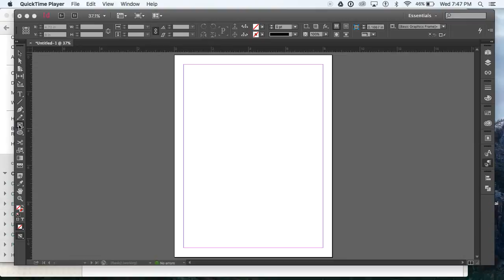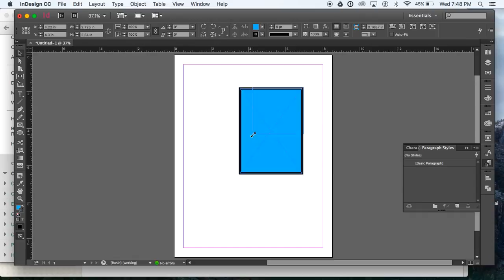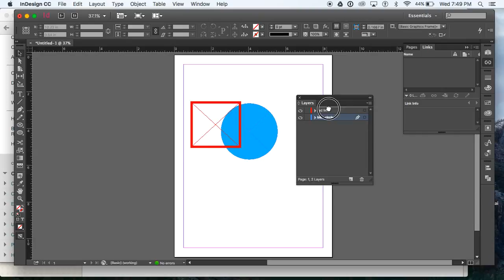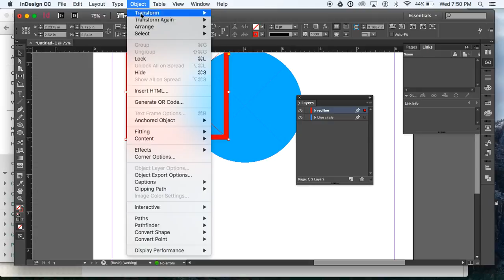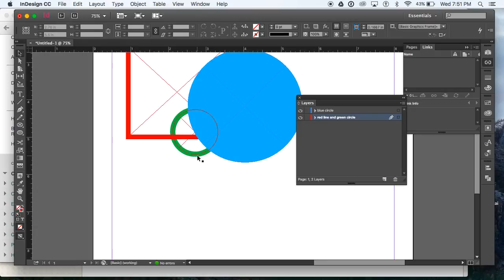Shapes Layers Arrange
This tutorial demonstrate how to create shapes, and how to choose a fill color and stroke for the shape. Also demonstrated is the way to put one shape on top of another shape using both, layers and the arrange option.